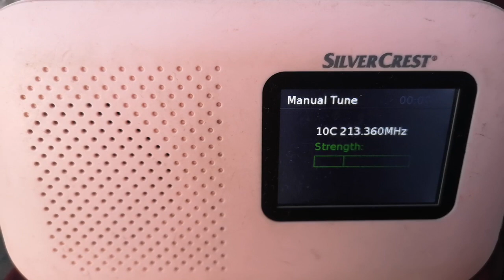10С Кошице Дубник 658 км на Осман паша юг